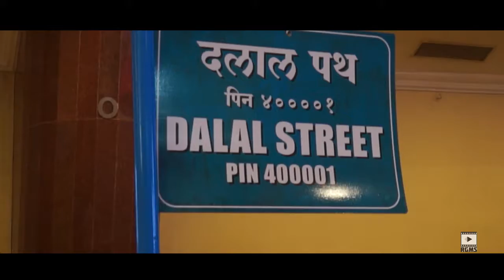Artha Forum - BSE 2016 - Business with a purpose - Highlights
Artha Forum event held on 17th November 2016 at BSE, Mumbai.
The theme was Business with a Purpose.